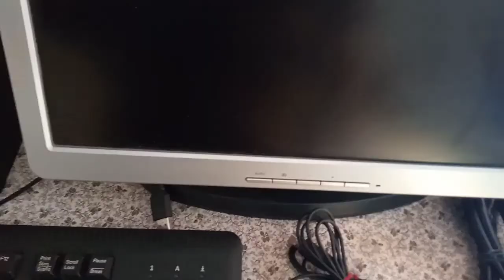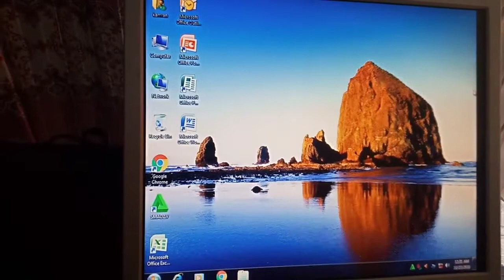now New Computer 😃 Jannat with Hira kitchen